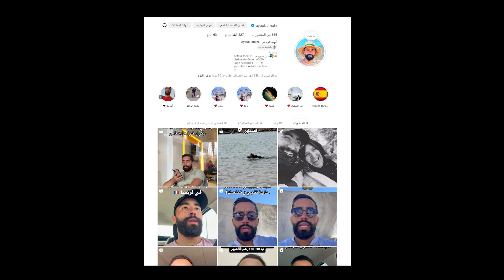غبرت على اليوتيوب و توحشت نصور المقالب و تجارب الاجتماعية و برنامج الواقع المعاش و ها سبب علاش غبرت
لا تنسى الإشتراك في قناتي الثانية و تفعيل الجرس أحبكم ❤❤

(تنبيه : هذا الفيديو عبارة عن فيلم يجسد الواقع المعاش لا ينصح بتقليد هذه الأشياء)